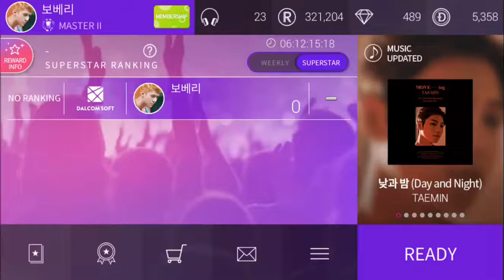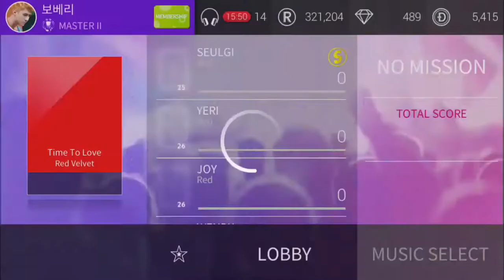[Superstar SM] Time To Love - Red Velvet (Hard Mode) R Card 25-26 Red Theme @ Superstar Ranking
[Superstar SM] Time To Love - Red Velvet (Hard Mode) R Card 25-26 Red Theme
@ Superstar Ranking